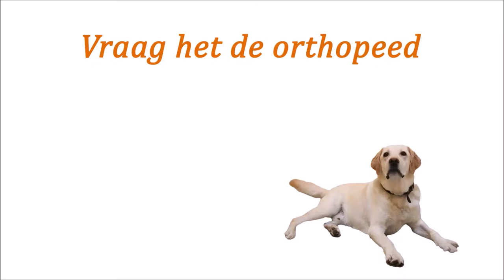Sporten met artrose (hond)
Als je hond artrose heeft, komt vaak de vraag 'moet ik nu stoppen met sporten?'. Gelukkig is dat meestal niet het geval. Onze orthopeed Roelof Maarschalkerweerd vertelt er je alles over in deze vlog.